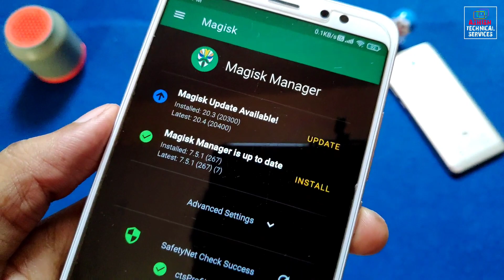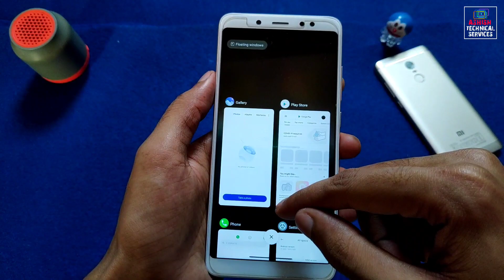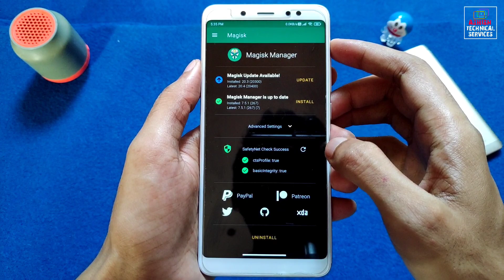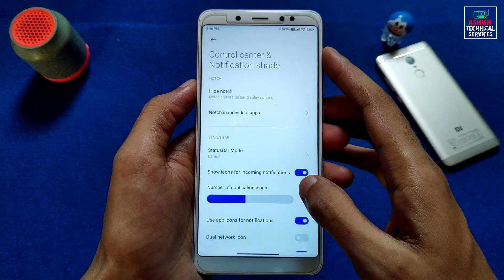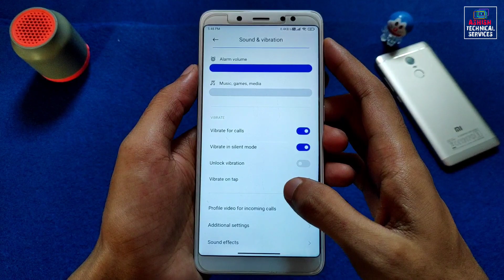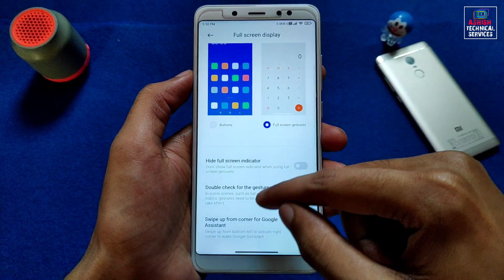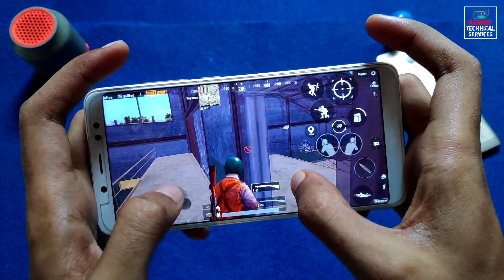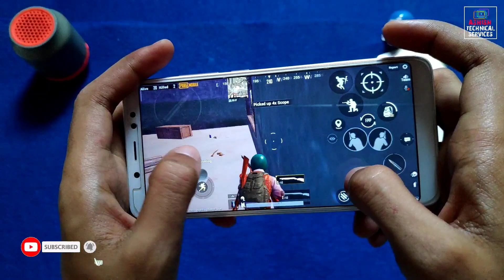MIUI 12 Mi Fan Edition Android 10 Port For Redmi Note 5 Pro | Safety Net, PUBG HD, Features And Bugs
📲 𝗗𝗢𝗪𝗡𝗟𝗢𝗔𝗗 MIUI 12 Mi Fan Edition 20.6.18 Rom For Redmi Note 5 Pro

👤 By - @boeloekzz

🔥 𝗙𝗢𝗟𝗟𝗢𝗪 𝗠𝗘 🔥

🎵 𝗠𝗨𝗦𝗜𝗖 𝗖𝗥𝗘𝗗𝗜𝗧